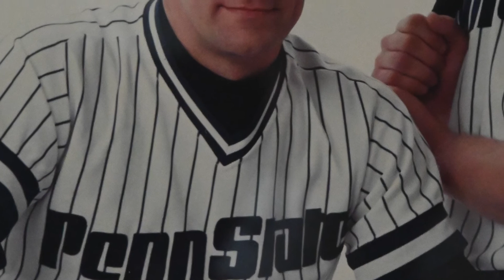"Shorty" Stoner Pennsylvania Sports Hall of Fame inductee 2020